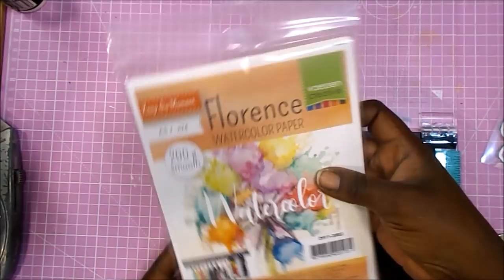Tarjeta con acuarela y dorado DIY TUTORIAL scrapbooking mixed media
Hola 😊.
Hoy os traigo una tarjeta de felicitación monísima, en la que vuelvo a usar el pincel y mis acuarelas escolares. Espero que os guste el vídeo, y os vayáis lanzando también. Por supuesto, se admiten todo tipo de trucos para ir mejorando 😁.
Raquel

MEDIDAS PRINCIPALES
21x15

SELLO + TROQUEL GNOMOS
SELLO + TROQUEL TARTA
TROQUEL ABECEDARIO
TROQUEL MINI ETIQUETAS (no disponible)
TROQUEL CORAZÓN
Regla metálica
Cúter
Lápiz
Acuarelas escolares TEDI
Pincel bazar
Cartulina marrón 270gr
Cartulina dorada 210gr
Cartulinas metalizadas
Cartulina blanca 300 gr
Carpeta de textura TOGA
Carpeta de textura SIZZIX
Brads rosas bazar
Brads bronce WeRMK
Eyeletets 4mm bazar
Punzón bazar
Corner Chomper
Tabla de corte
Plegadera
Silicona líquida bazar
Pegamento Tacky Glue
Hojas plastificar A5
Papel acuarela A5
Stamp Perfect